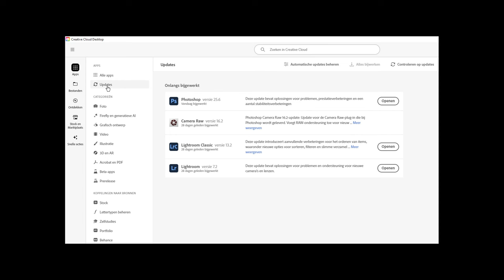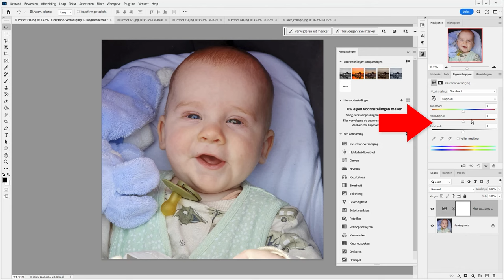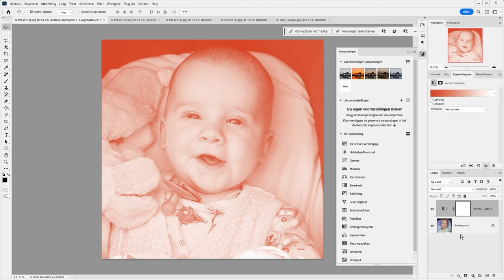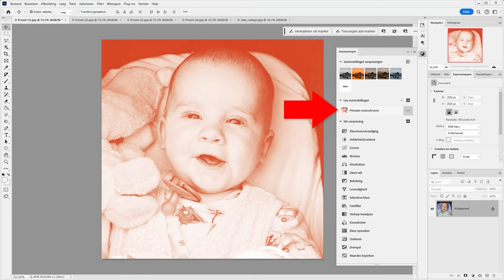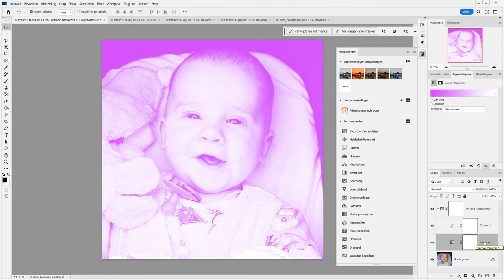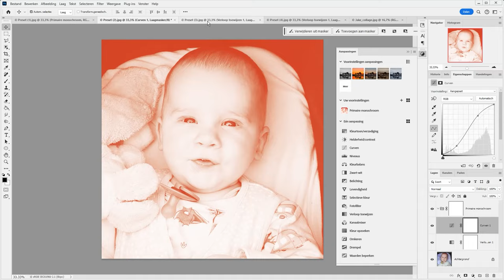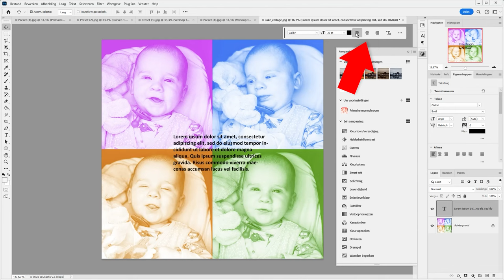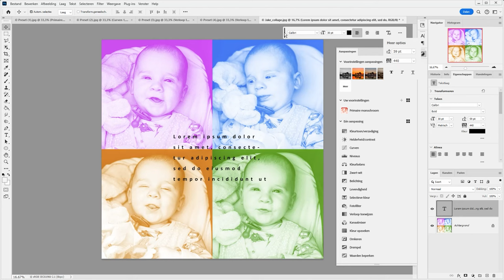Photoshop | Nieuw in versie 25.6 (Dutch)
In versie 25.6 van Photoshop (eind maart 2024) twee kleine nieuwigheden: Voorinstellingen aanpassingslagen en Extra tekstopties in Contextuele taakbalk. Een korte uitleg.